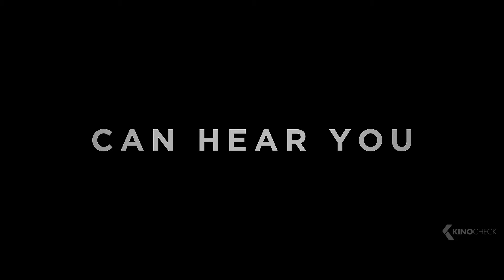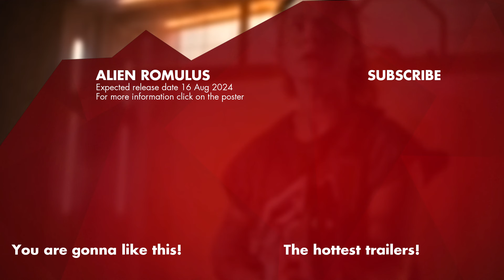ALIEN: ROMULUS Trailer 2 (2024)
While scavenging the deep ends of a derelict space station, a group of young space colonizers come face to face with the most terrifying life form in the universe.

Alien: Romulus (2024) is the new science fiction movie starring Cailee Spaeny, Isabela Merced and Archie Renaux.